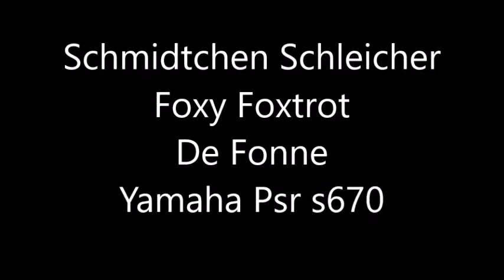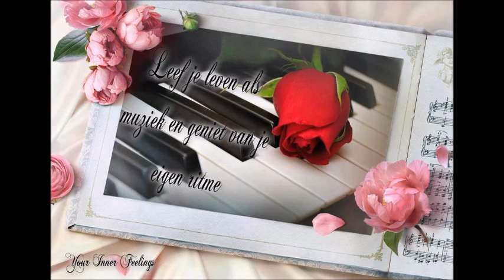Yamaha Psr s670 Schmidtchen Schleicher Foxy Foxtrot De Fonne